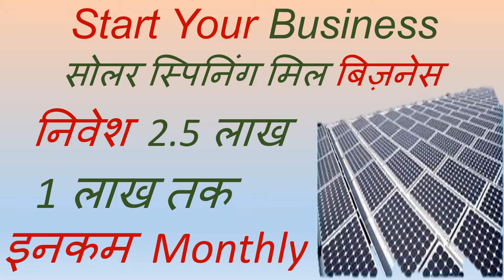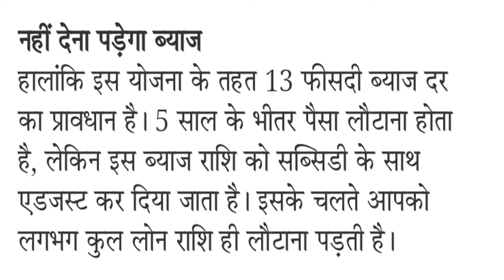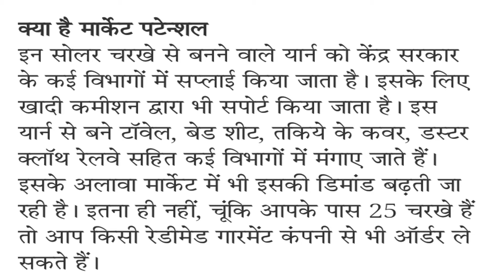Solar Spinning Mill Business- Investment 2.5 Lakh & Income 1 Lakh Monthly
Thanks & Regards
PariTech&Finance
Pari-Tech & Finance